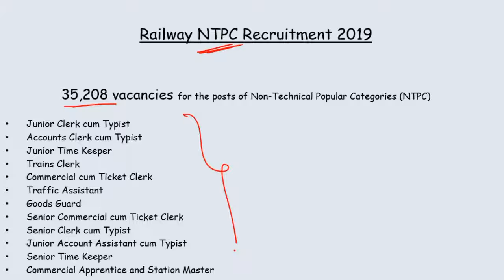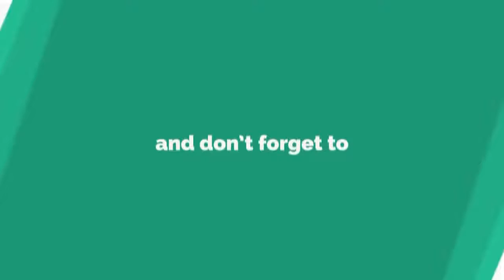RRB NTPC Exam postponed | Official Notice | தமிழில்